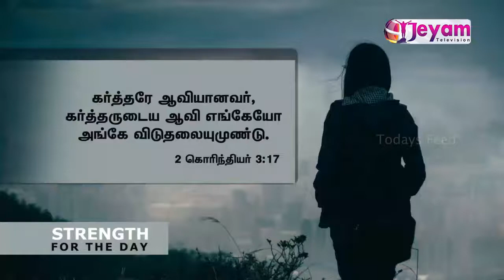Epi-84 | Todays Feed | Jeyam Tv